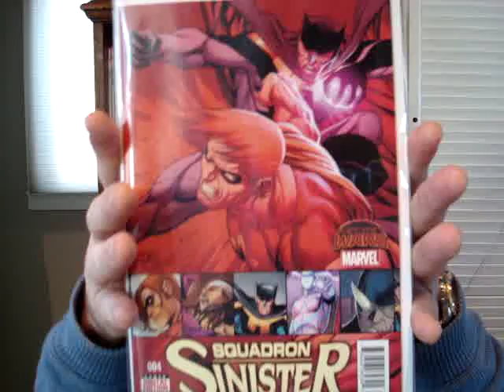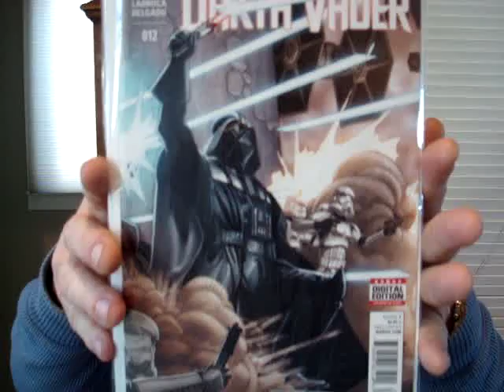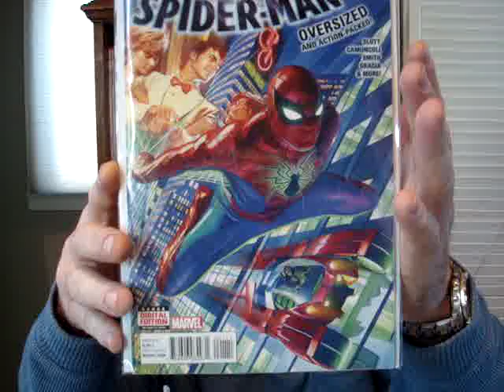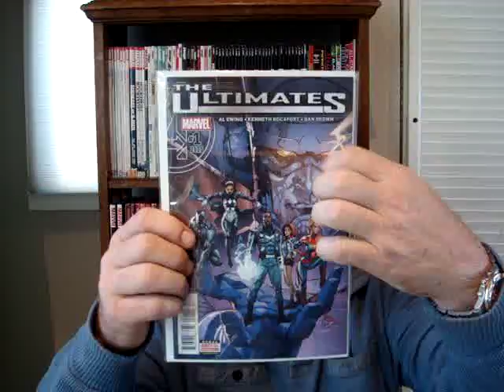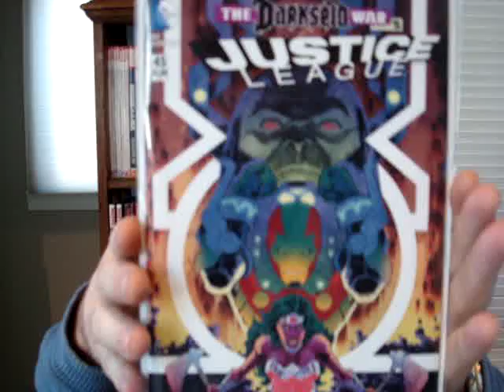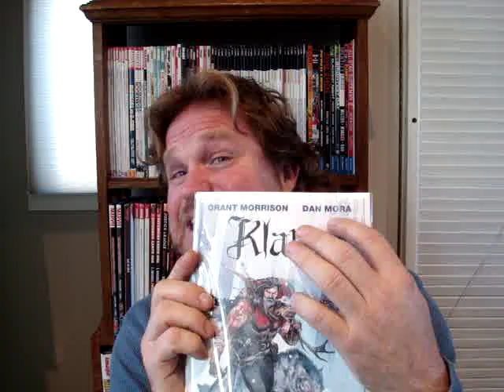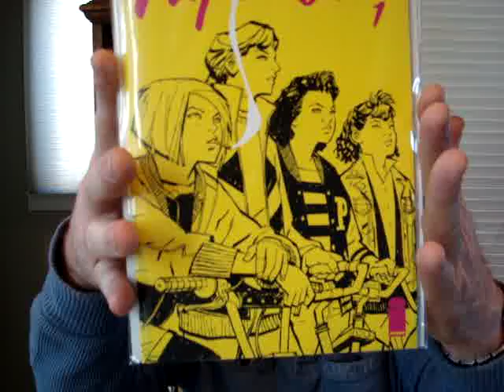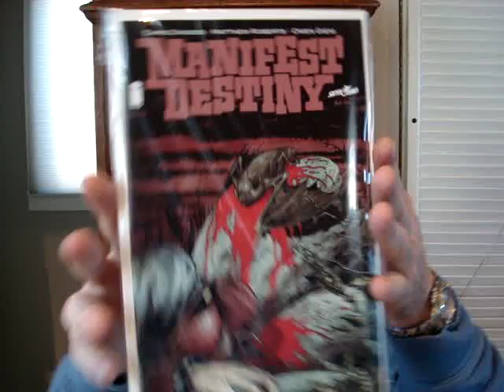The PK Comic Book 411 - Issue 18 first issue mayhem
by author?